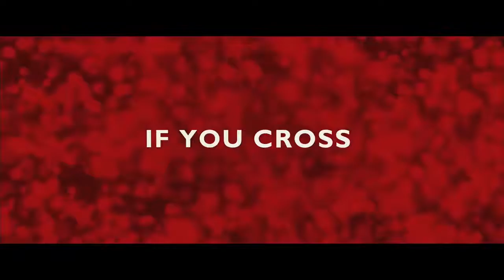Ocean's Eight Movie Official Trailer 1 2018720p